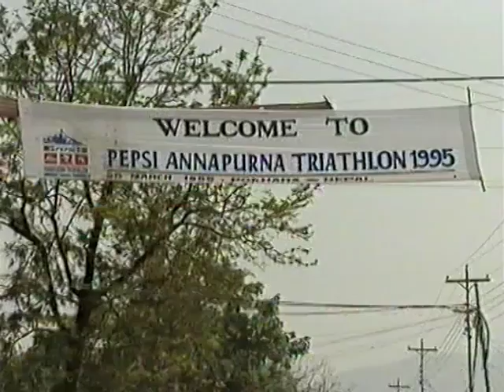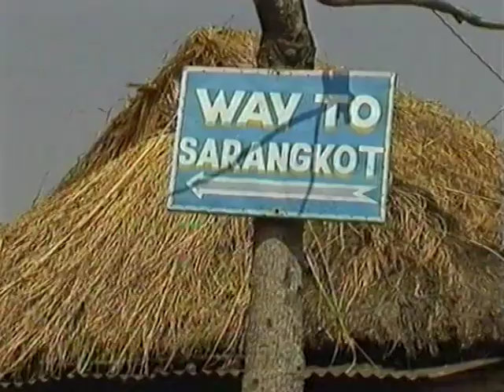7th Annapurna Triathlon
The last of the iconic Annapurna Triathlons held in Pokhara every March in the 1990s. This race was organised by Jan Turner, John Williams, Jane King and the inimitable Thulo Manchi -Ramesh Bhattachan.